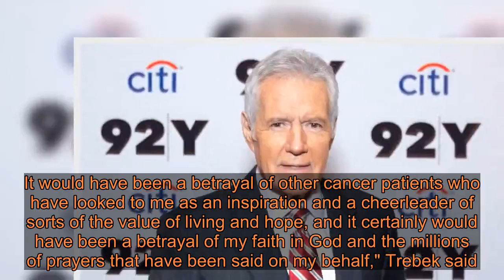Alex Trebek marks 1 year since pancreatic cancer diagnosis, recalls 'good and not-so-good days'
"Hi, everyone. If you've got a minute I'd like to bring you up to date on my health situation. The one-year survival rate for stage 4 pancreatic cancer patients is 18 percent. I'm very happy to report I have just reached that marker," Trebek, who is not in remission, told viewers while standing in his "Jeopardy" studio. 'JEOPARDY!' HOST ALEX TREBEK DONATES $100,000 TO HELP THE HOMELESS IN LOS ANGELES He continued: "Now, I'd be lying if I said the journey had been an easy one. There were some good days but a lot of not-so-good days. I joked with friends that the cancer won't kill me, the chemo treatments will. There were moments of great pain, days when certain bodily functions no longer function and sudden, massive attacks of great depression that made me wonder if it really was worth fighting on." The television personality then thanked his wife, Jean, and all of the fans around the world who have rallied with support for him as he battles stage four of the disease. "But I brushed that aside quickly because that would have been a massive betrayal -- a betrayal of my wife and soulmate, Jean, who has given her all to help me survive. It would have been a betrayal of other cancer patients who have looked to me as an inspiration and a cheerleader of sorts of the value of living and hope, and it certainly would have been a betrayal of my faith in God and the millions of prayers that have been said on my behalf," Trebek said. An upbeat Trebek also informed fans that his oncologist has high hopes for the game show host to continue keeping strong. "You know my oncologist tried to cheer me up the other day. He said, 'Alex, even though the two-year survival rate is only 7%,' he was certain that one year from now, the two of us would be sitting in his office celebrating my second anniversary of survival," Trebek said. "And you know something, if I, no, if we -- because so many of us are involved in this same situation -- if we take it just one day at a time with a positive attitude, anything is possible. I'll keep you posted." Trebek previously gave fans an update on his health in January, when he admitted at the Television Critics Association winter press tour that his resistance had become "lower than most" because of chemotherapy. CLICK HERE TO GET THE FOX NEWS APP The legendary host, who has been a fixture on the series since 1984, added that he has no plans to retire, so long as his health doesn't restrict him. “When you’ve been hosting, there are some of you who have been doing your jobs for many years," he said. "Some of you two or three decades. When you’ve been in the same job for that long period of time, it moves you to think at some point about retiring. Thinking abo